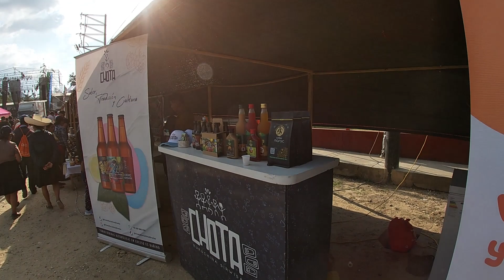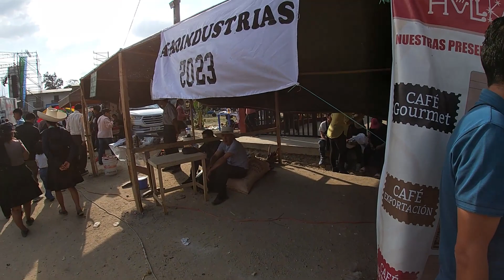Visitamos el Distrito de Tacabamba (Chota) en su festividad del Señor de la Misericordia 2023